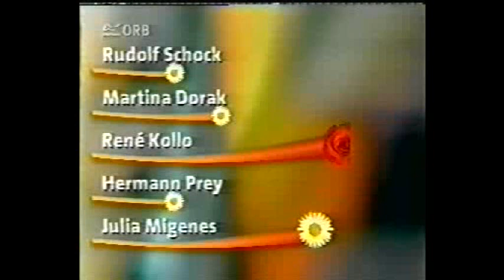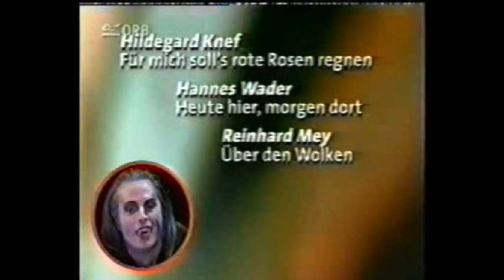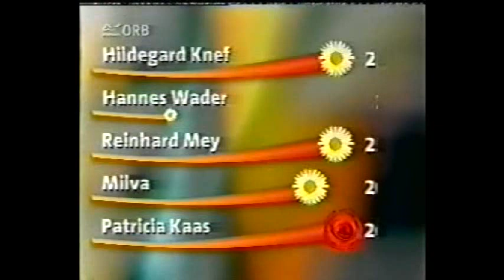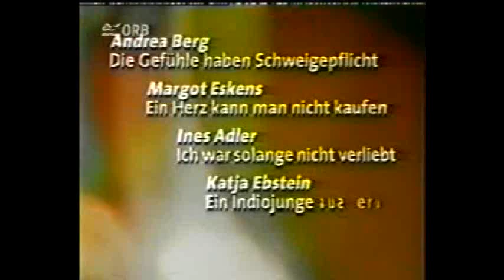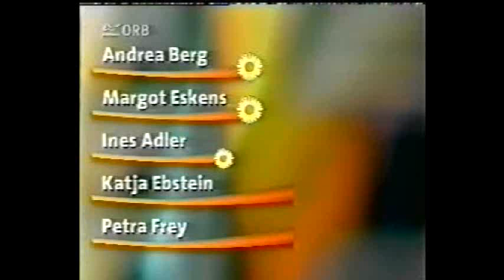WunschBox part 2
Kevin Tarte & Barbara Köhler aka Graf von Krolock & Sarah from Tanz der vampire on WunschBox during the first production in Stuttgart.